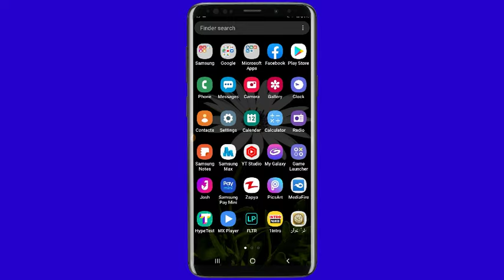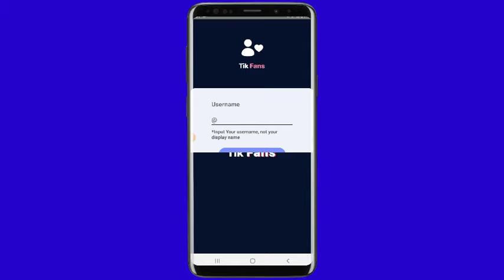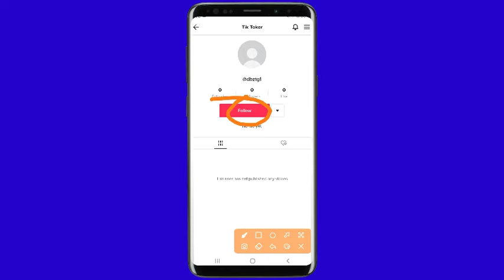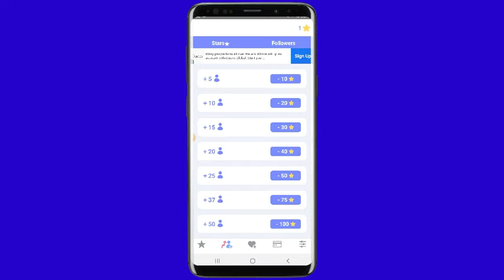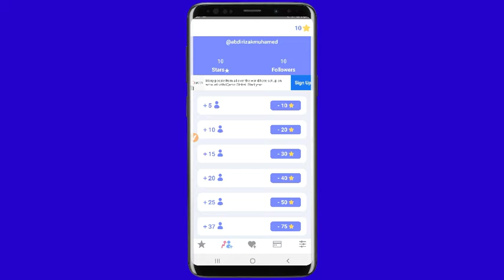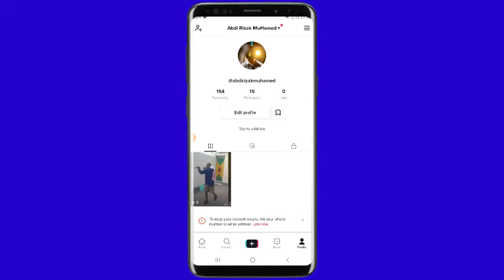SIDEE LOO BADSADAA TIKTOK FOLLOWERS ||2021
FADLAN HA ILAAWIN INAAD ASXAABTADA LAWADAGTID